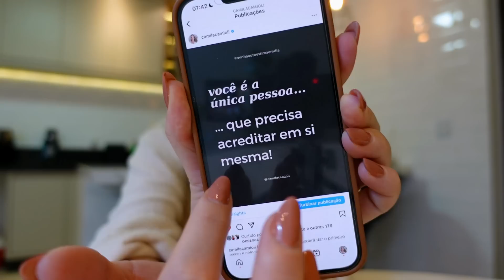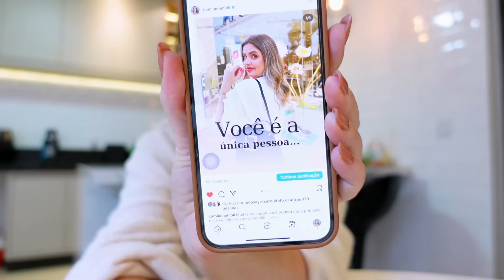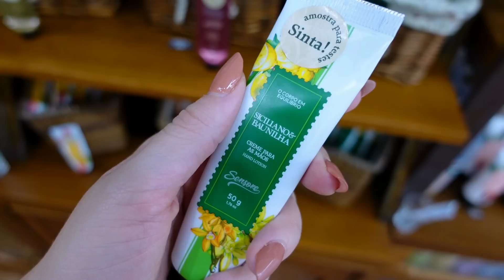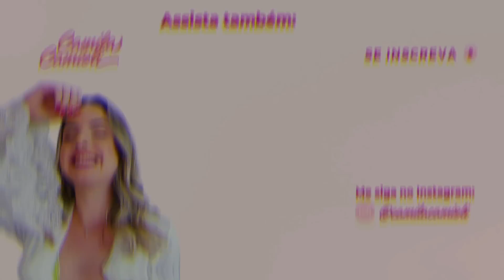Vlogão: Rotina, Evento da Schutz, Podcast, Compras Avatim e Pílulas de Autoestima!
Dia de acompanhar mais um vlogão de rotina!

*Publicidade

Link para comprar Kindle

Sobre meu canal:
Por aqui vocês vão encontrar vídeos que vão contribuir para a sua autoestima, como bate papos nas nossas pílulas de autoestima, vlog de rotina onde mostro como faço isso e dicas sobre como se arrumar (Provador, Looks reais e dicas de looks na série Closet da Cá).